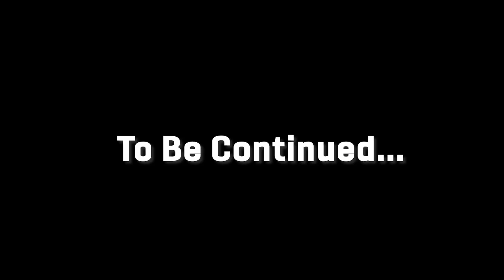Chronicling the Journey: the Story of the Trial of Ascension.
Gather 'round for one of the stories ever told. Watch as I climb the tower... again so that Maecolif can tell me I did a great job.